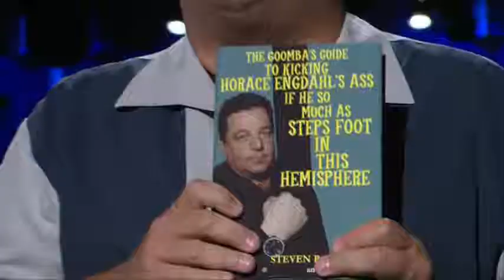Conan O Brien - Steve Schirripa's respond to Horace Engdahl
Steve Schirripa's respond to Horace Engdahl, the permanent secretary of the Nobel committee regarding his Swipe on American authors.